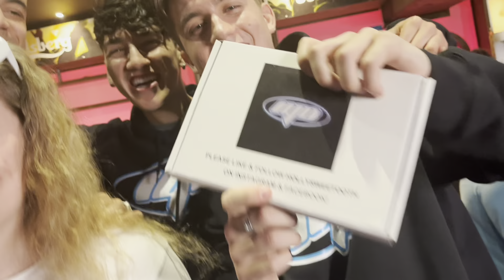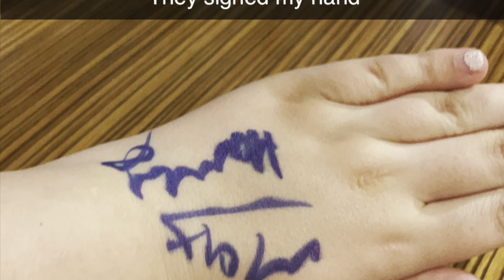Max and Harvey This is not a phase tour